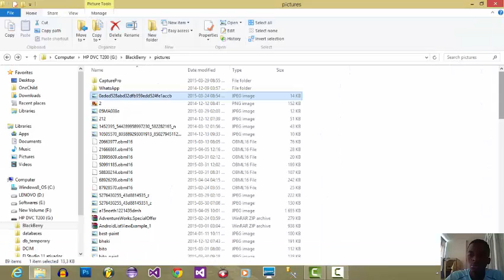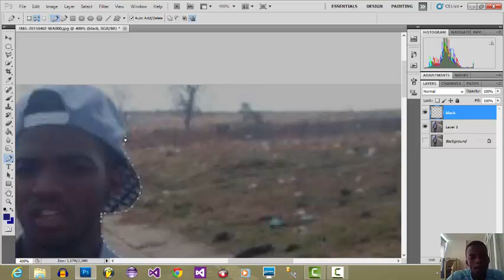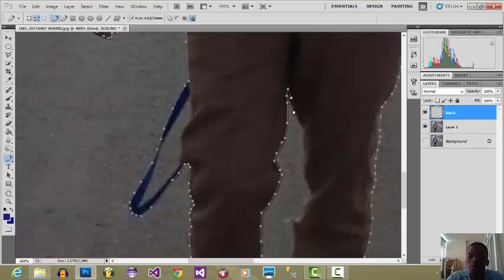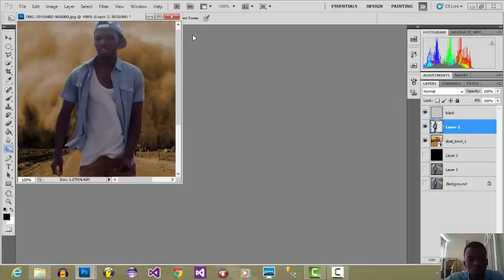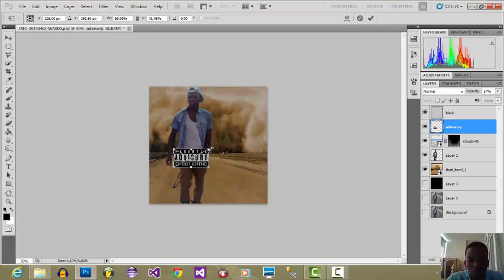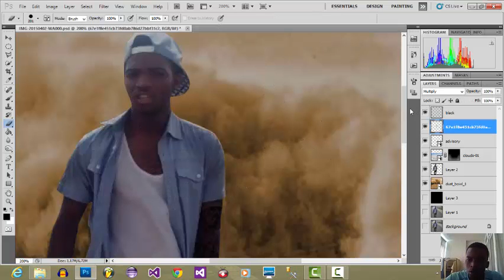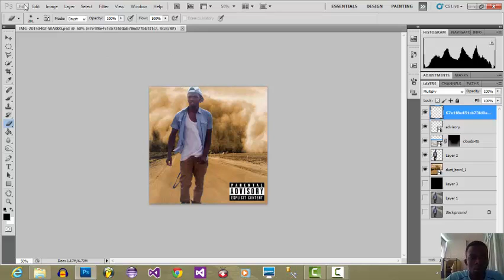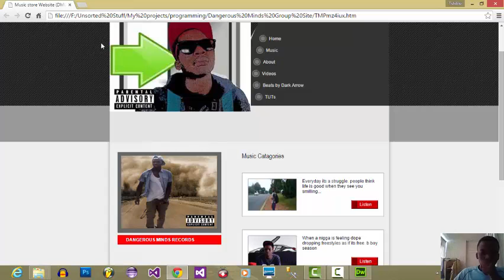MAKING BTO DOPE